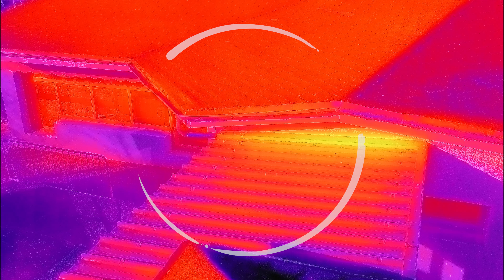Thermographie à Serres Castet - Drones Ingénierie Systèmes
Lorsque les températures avoisinent les 0°C, c'est le moment idéal pour réaliser une analyse de thermographie, mais quel est l'intérêt de cette expertise technique ?
La thermographie permet de détecter les déperditions de chaleur, les cellules endommagées sur des panneaux photovoltaïques, des fuites sur des réseaux de chaleur urbains et bien d'autres encore.
En associant cette expertise technique à l'utilisation d'un drone, nous sommes en mesure d'intervenir sans mettre en œuvre des moyens matériels et humains conséquents et en diminuant considérablement les risques.